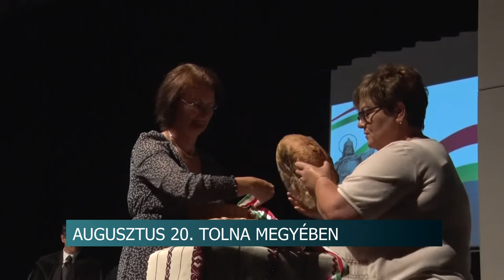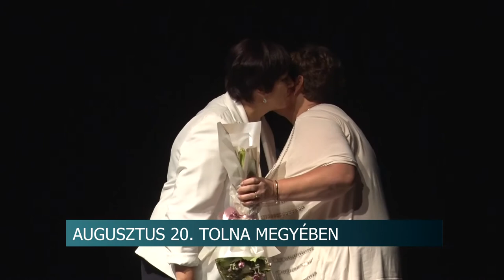Augusztus 20. Tolna megyében - kenyérszenteléssel és misével ünnepelték az államalapítást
Tolna megye szinte valamennyi településén megünnepelték szombaton az államalapítás évfordulóját. A viharos időjárás miatt a szabadtéri rendezvények egy részét nem tartották meg. De szentmise és kenyérszentelés mindenhol volt.